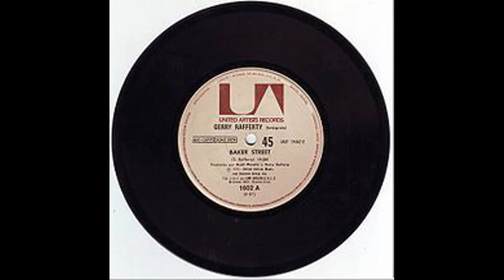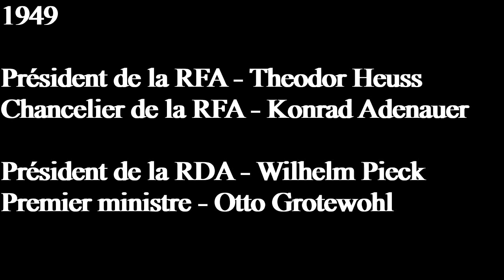1949 [60 secondes d'histoire #50]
Sondage dans l'onglet communauté de la chaîne

Musique proposée par La Musique Libre

Source:
Wikipédia
Histoire année après année - Flammarion